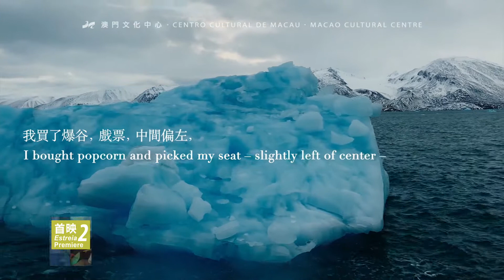《澳門影像新勢力2020-2021》首映2 | LVP 20-21: Premiere 2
《澳門影像新勢力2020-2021》首映2
Local View Power 20-21: Premiere 2

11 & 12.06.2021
星期五 Fri 19:30
星期六Sat 14:30
小劇院 Small Auditorium
$60

《冰山一覺》 導演：袁紹珊
詩般的夢囈，濃縮了北緯80度與22度的距離，以及北冰洋與伶仃洋的差距。融化的冰川和不斷填海的南方小城，是平行宇宙，還是冥冥因果?一覺醒來，災難不過夢一場？

《家庭聚餐》 導演：鄭嘉豪
在爺爺嫲嫲的結婚40週年當天，孫子日朗發現了爸爸的出軌證據，在聚餐晚飯上，日朗便將事情一一坦白。但揭發秘密沒有使事情變好，反而引發了更多秘密浮上水面，一個三代的家庭接近支離破散。

《P爸正傳》 導演：雷嘉威
PP爸是一個平凡的上班族，為了家庭每天努力工作，在公司多年間開始慢慢意識到自己沒有了夢想只有家庭壓力，在一次加班工作回到家後PP爸已筋疲力盡在梳化上睡著了，在夢中回想起自己小時候的一次畫畫比賽，並得到老師的支持鼓勵……

《同床》 導演：伍嘉麟
結婚多年的小燕一直與丈夫經營著家裏的小食檔，同居共枕多年，相處之道是包容還是啞忍？

《拳舍》 導演：周建君
張偉經營的拳舍今年受到疫情影響，他的職業拳手蔣立昌面臨著前所未有的空窗期。在澳門這個寸金尺土的環境下，他們要怎樣才能堅持下去？